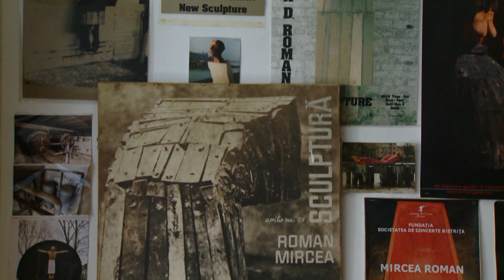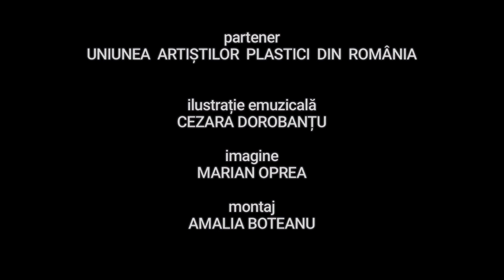Moment Art: Mircea Roman - Bucăți de suflet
Ediţia emisiunii Moment Art, difuzată duminică, 16 decembrie, la ora 0:00, pe TVR1.

Moment Art este o emisiune ce conturează profilul  artiştilor plastici români contemporani - oameni ce crează şi recreaza lumea din jurul lor, dând o altă formă realităţii, generând sensuri, percepţii diferite. Este vorba de pictură, de sculptură, grafică, desen sau orice altă formă de manifestare artistică. Prezentăm, pe o durată de 5 minute, profilul, parcursul şi poziţionarea pe piaţa valorilor a artiştilor plastici.

O emisiune de Dana Armașu